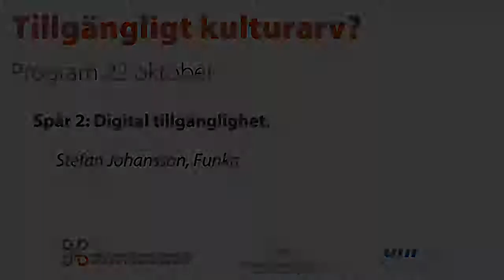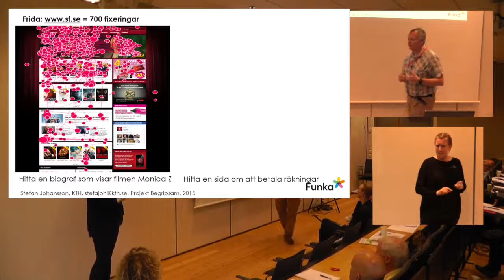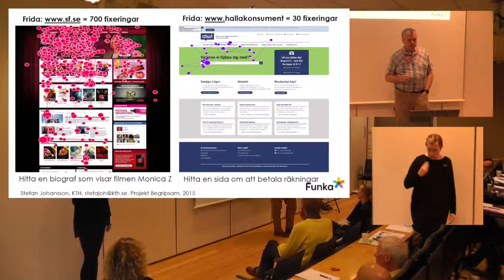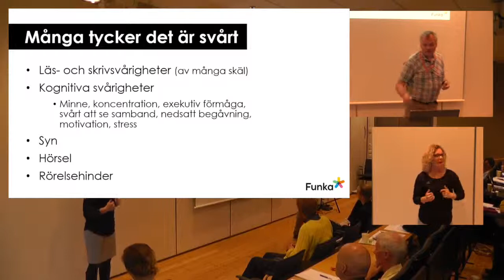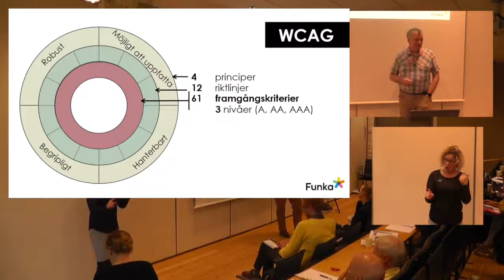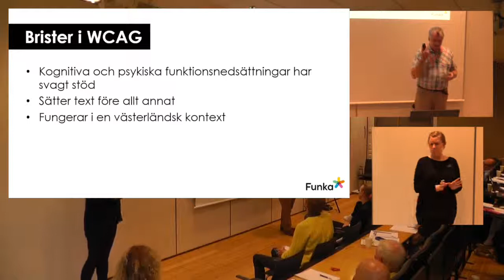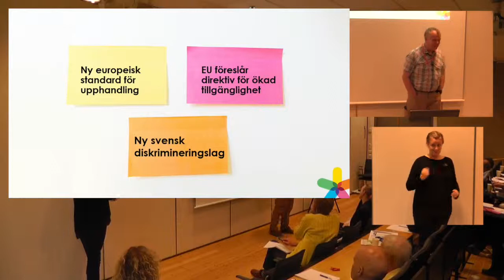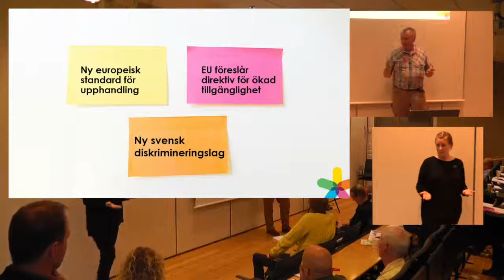Digital tillgänglighet, Stefan Johansson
Stefan Johansson, Funka

Den 22 oktober 2015 arrangerade Riksantikvarieämbetet en konferens tillsammans med Certec, Avdelningen för rehabiliteringsteknik vid Lunds Tekniska Högskola och DHR, förbundet för ett samhälle utan rörelsehinder.

Syftet med konferensen var dels att belysa forsknings- och utvecklingsbehov, dels att knyta kulturmiljöns aktörer närmare forskningen och funktionshindersorganisationerna.

I fokus för dagen var tillgänglighet i äldre offentliga byggnader och hur de senaste årens teknikutveckling har skapat nya möjligheter att göra kulturarvet mer tillgängligt. Arrangemanget finansierades med hjälp av Riksantikvarieämbetets FoU-medel.